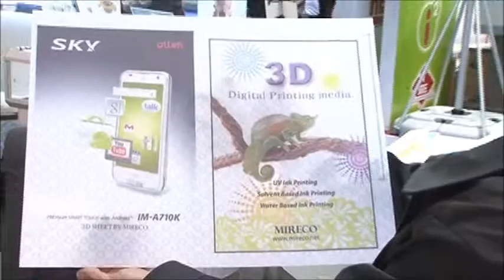Dilli UV Printer - UVT-1606WS Flatbed Printer with White Color Option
We are Digi Matrix Technologies very pleased to introduce ourselves as the Ultimate Digital Solution in the Middle East and Africa.

Digi Matrix Technologies.